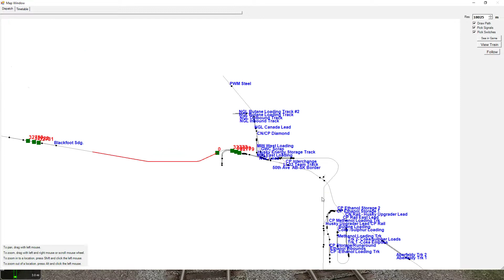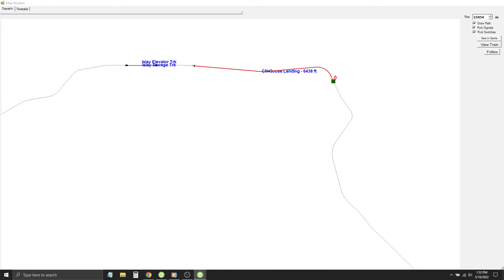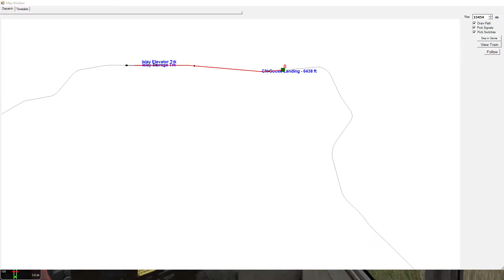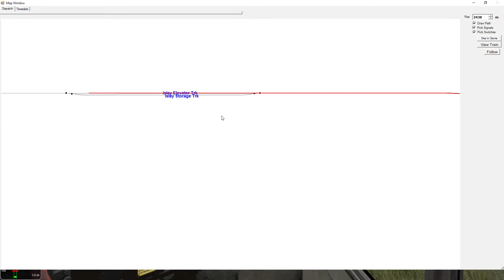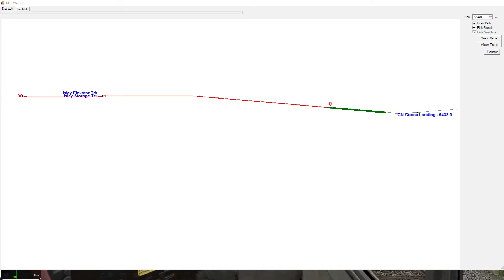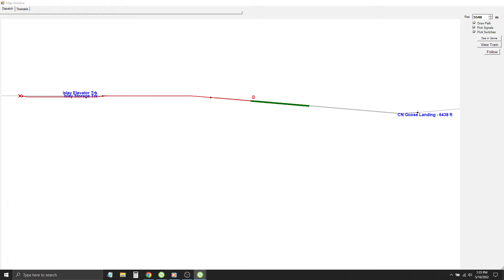OR MANIFEST OUT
Take the manifest train assembled by an earlier shift, that has been aligned on the main line. Deliver to Islay Storage track to complete your shift.

Open Rails Complete Train Simulator Activities Package Available...  BLACKFOOT SUB DIVISION
Package contains:
@ Trains/consists
@ Route and paths
@ Custom Cab Views
@ Activities pack (19 total with all paths, trains, consists and instructions)
@ Train Radio chatter audio files (for added realism)
$39.99 USD only, no warranties or refunds.